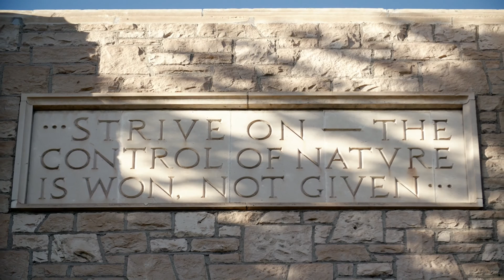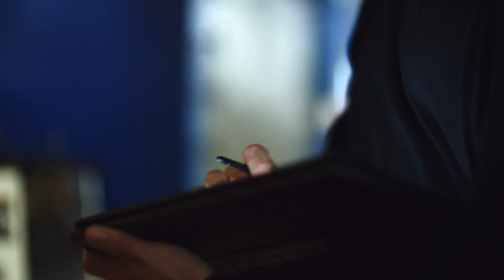Strive On || College of Engineering and Applied Science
Coleman Henry is a civil and architectural engineering student at the University of Wyoming. His passion is protecting our environment and helping people. As part of that, he performs critical water research to ensure clean water is available to all. UW provided him an opportunity to further his understanding and improve lives on a large scale.